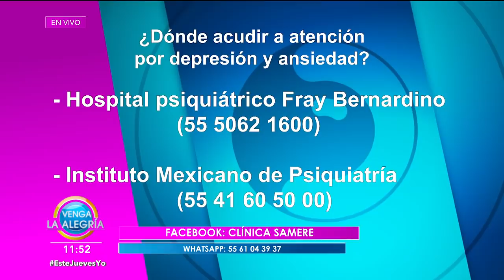La experta nos habla sobre la depresión y ansiedad y cómo se puede identificar. | Venga La Alegría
La ansiedad y depresión de Dennis lo llevaron a salir de Survivor. Una especialista nos explica ambos temas a detalle y nos muestra cómo podemos identificarlos. Y también